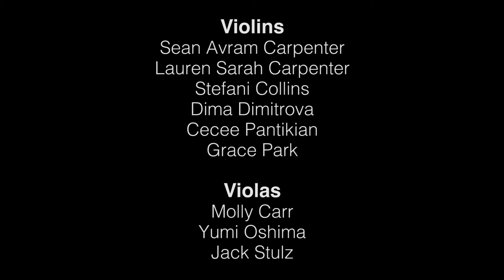David Aaron Carpenter and Salomé Orchestra, Sephardic Prayer by Oran Eldor